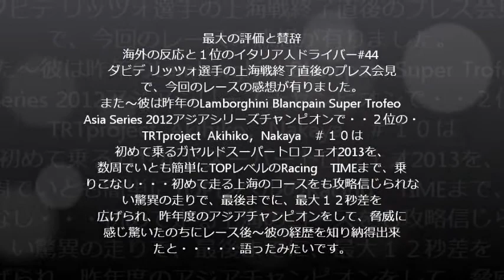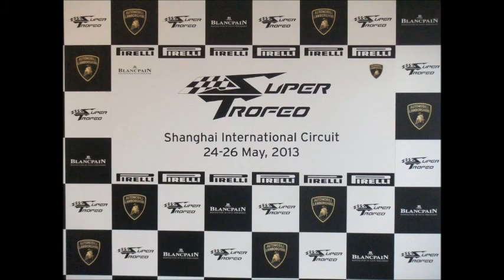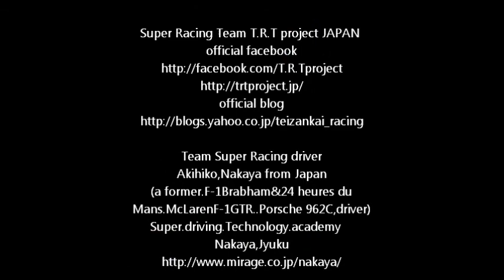TRTproject Lamborghini Blancpain Super Trofeo Asia Series in Shanghai Akihiko,Nakaya#10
TOP Speed 272Kmの衝撃
待望の動画～少し公開続きはROSSO誌で
 Lamborghini　Blancpain 　Super Trofeo Asia Series in Shanghai

 Super Racing Team T.R.T project JAPAN

 Akihiko,Nakaya#10　TRTproject